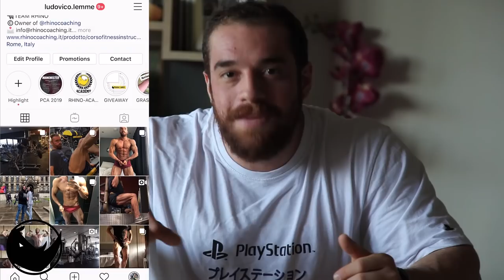Bulk 2019/2020 | Come lo imposterò?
Fammi domande ed interagisci con me per scoprire ogni cosa sulle strategie che utilizzerò!

LINK UTILI

Come contattarci?!

-rhinocoaching.it-